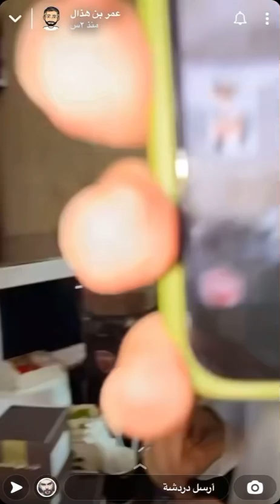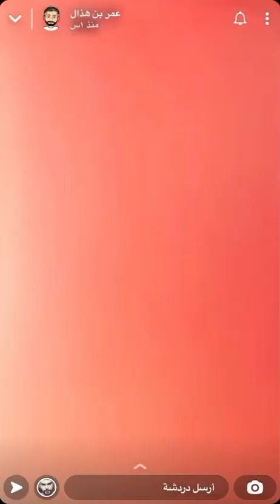عمر بن هذال في ضيافة رضا العواد / جنن ساير النهار و زياد الشهري 😂😂😂